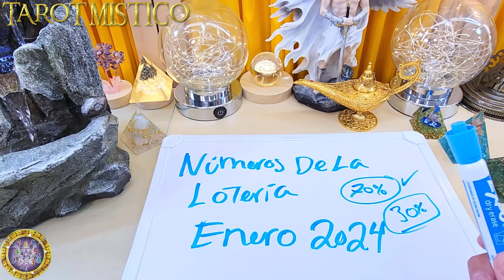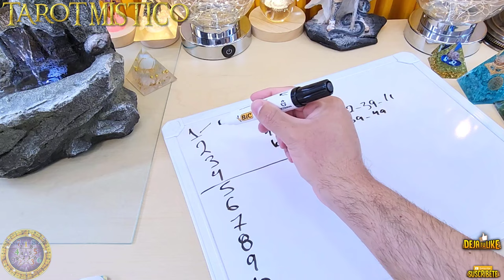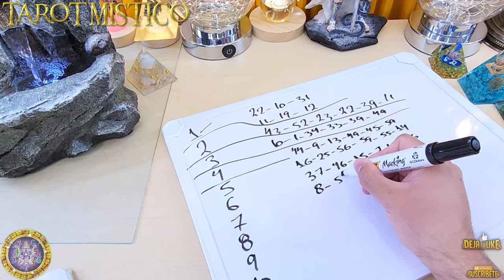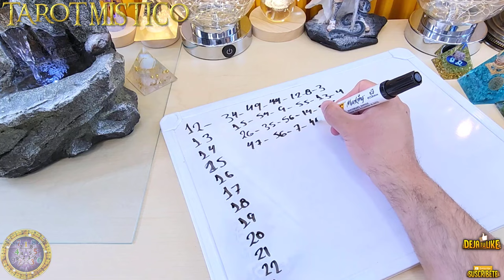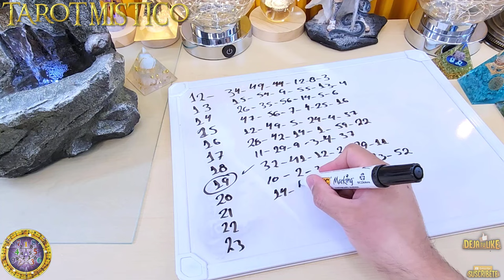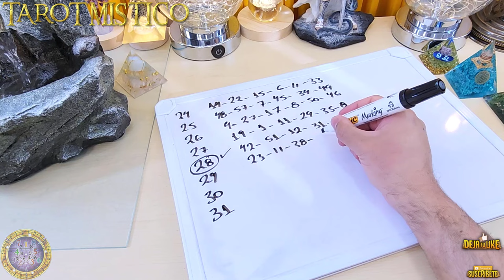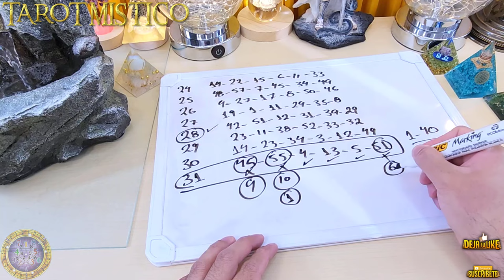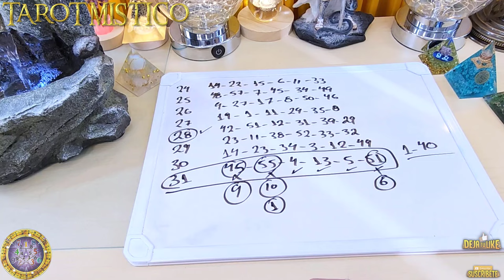NUMEROS DE LA LOTERIA ENERO 2024 ¿Cuáles números salen mas en la lotería? ¿Como ganar la lotería?